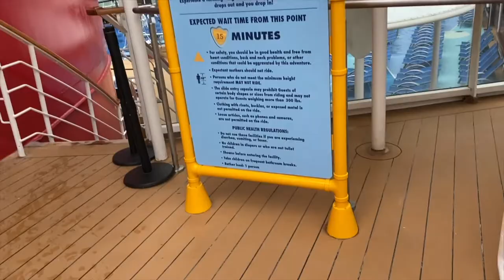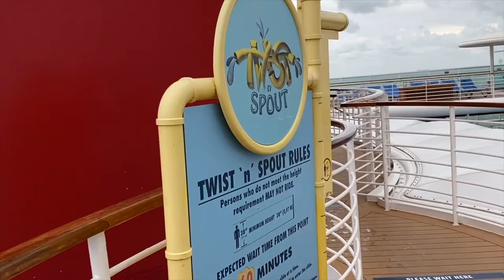Disney Magic Water Park | AquaLab, AquaDunk & Twist'n'Spout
We take a stroll around the Disney Magic water park and explore the AquaLab, trapdoor water slide AquaDunk and bring you a Twist N Spout POV on a very cold and windy day onboard the ship!